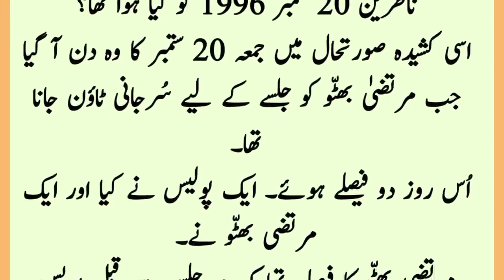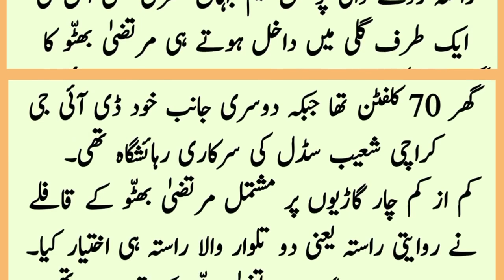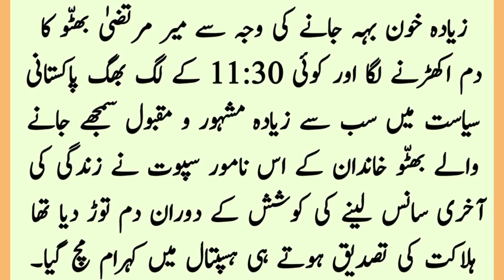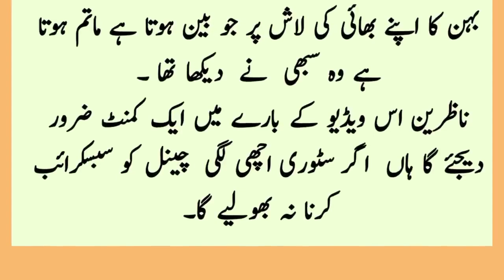Murtaza Bhutto ki maut